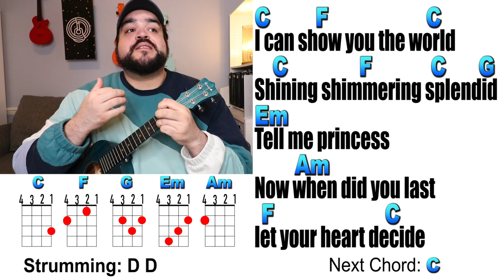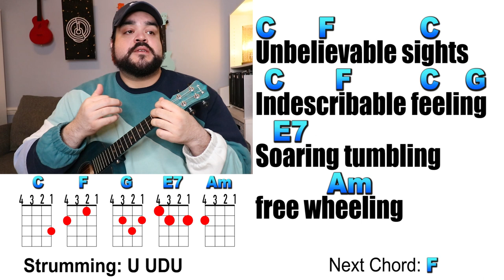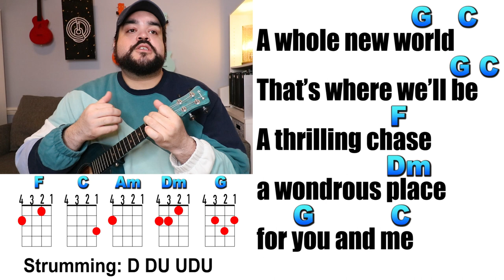A WHOLE NEW WORLD - Aladdin (Ukulele Play Along with Chords and Lyrics)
Learn how to play A Whole New World on the ukulele with this easy ukulele play along and cover. This is a popular Disney song from the movie Aladdin and the song uses these ukulele chords: C, F, G, Em, Am, E7, D, Bb, Dm.

A Whole New World Ukulele Tutorial Video:
► COMING SOON

► Get this Enya  Concert Ukulele (EUC-25D)
*Amazon Link for Uke